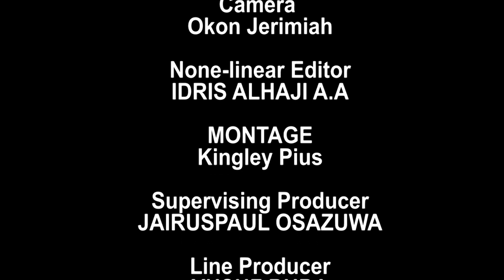BUILDING THE NATION WITH PROF Fatai Aremu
On this episode of the Programme,we  looked at getting the 10th Nigerian National Assembly with Professor Fatai Aremu,A former directing staff at NIPSS Kuru and a Professor of Governance and Development Studies .